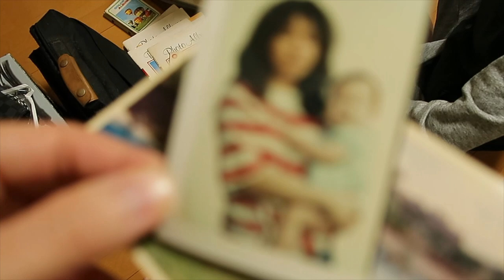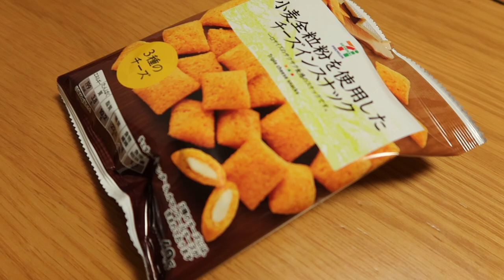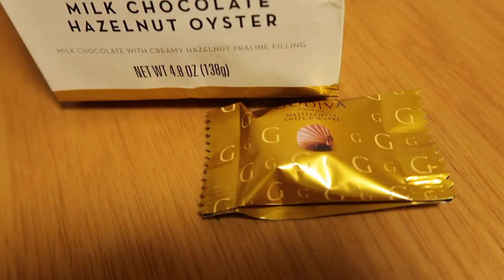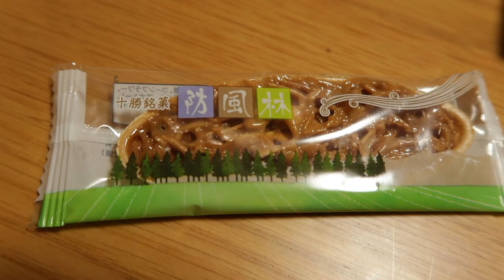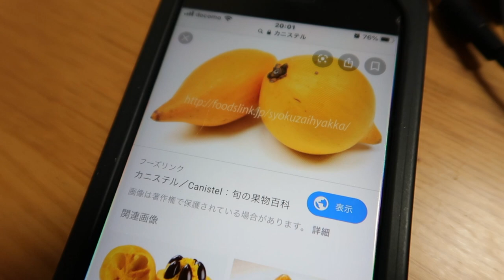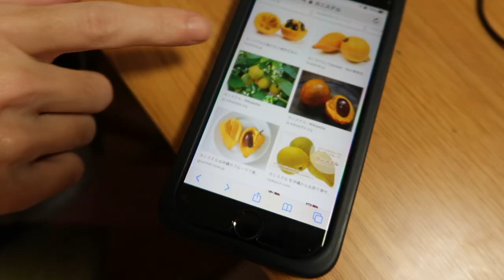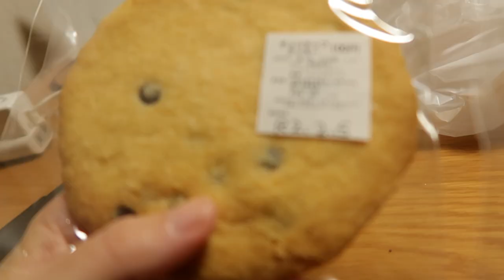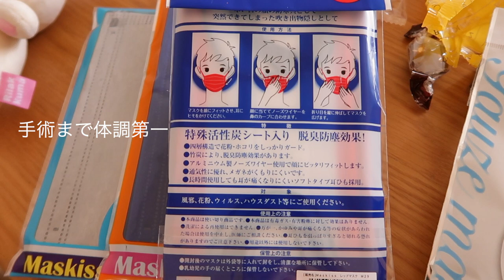食べてばかりですみません😅パート2〈vlog〉